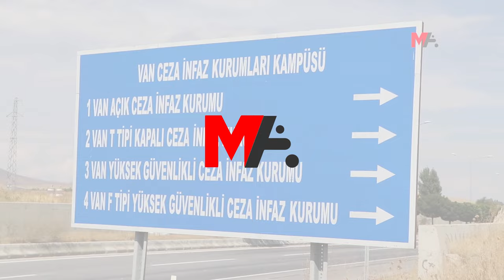'ÖZGÜRLÜĞE SES VER' EYLEMİNDE ULUSLARARASI KURUMLARA ÇAĞRI YAPILDI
Wan’da düzenlenen ‘Özgürlüğe ses ver” eyleminde Abdullah Öcalan’a ilişkin uluslararası kurumların görev ve sorumluluğunu yerine getirmesi istendi.